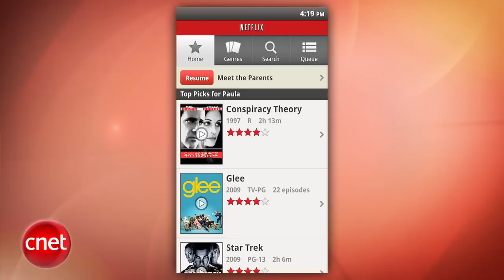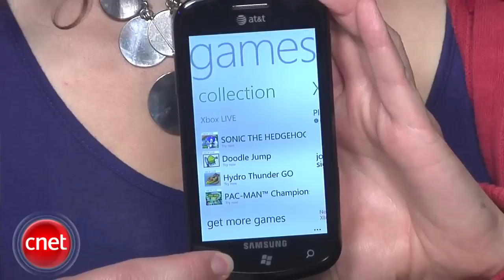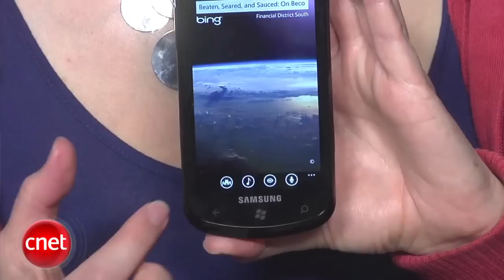Loaded: Amazon may launch Netflix-like book service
HP launches the TopShot LaserJet Pro printer that can scan 3D objects, Netflix finally arrives on most Android phones, and Amazon.com is rumored to be in talks with major publishers to launch a Netflix-like service for books.